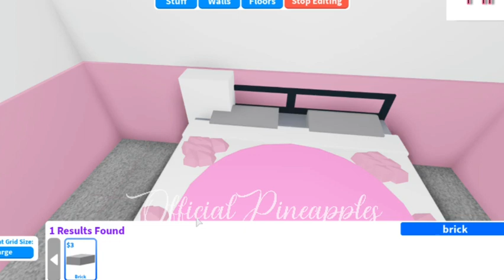♡Strawberry Cow Bedroom Speedbuild🍓♡🐮 ▪︎adopt me building hacks▪︎ || Official Pineapples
hiii🤠♡

intro made by my friend, faith 💖

➪︎ ⁂︎𝚂𝚘𝚌𝚒𝚊𝚕𝚜⁂︎
» 𝚁𝚘𝚋𝚕𝚘𝚡 : OfficialPineapples

▪︎you can give my video ideas, clothing suggestions, adopt me trades, fun questions everyday, make new friends, share some of your builds, and much more💕✨👀